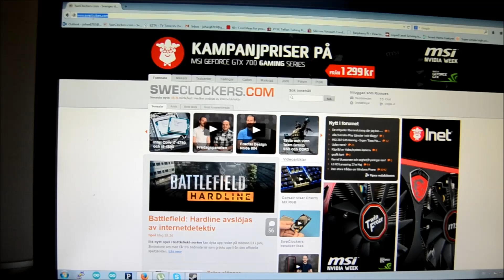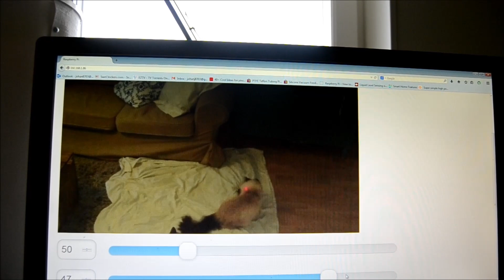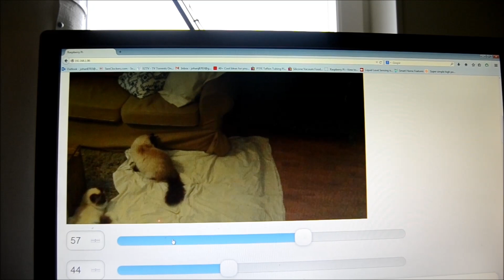Internet of things - Raspberry Pi cat laser toy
Play with your cats over the web!

Using the raspberry pi camera module a video stream is fed to a webpage and two servo motors are used to control the movement of a laser.

Everything can be seen in real time on a simple home made web page.